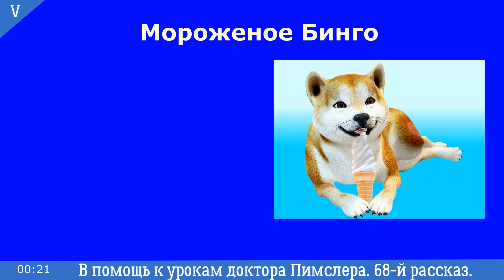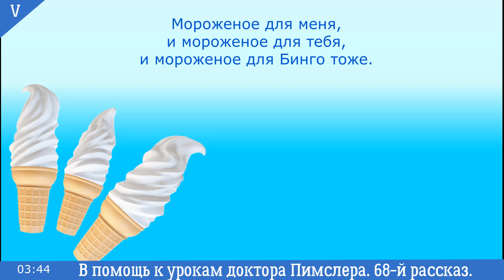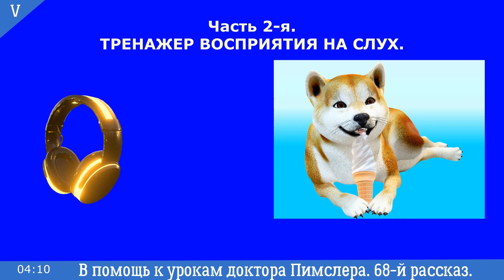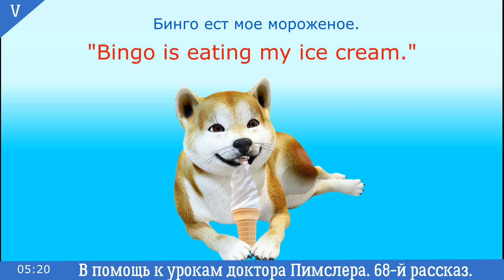🎧68-й мини рассказ Bingo's Ice Cream Американский английский пятого элементарного уровня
◘ Серия из четырехсот мини-рассказов с аудио переводом. В помощь изучающим американский английский по методу доктора Пимслера.
Story by Annette Smith.
Illustrations by Pat Reynolds.
◘ Текст рассказа
Bingo's Ice Cream.
Sam and Mum and Bingo went to the shop.
Here is an ice cream for you, Sam, said Mum.
And here is my ice cream.
No, Bingo, no! shouted Sam.
Go away!
Look at my ice cream, said Sam.
Sam cried and cried.
Mum went into the shop.
Here you are, Sam, said Mum.
This ice cream is for you.
Look, Mum, said Sam.
Bingo is eating my ice cream.
An ice cream for me, and an ice cream for you, and an ice cream for Bingo, too.
00:00 Вступление.
00:20 Часть 1-я. Рассказ № 68– Bingo's Ice Cream. Мороженое Бинго.
04:11 Часть 2-я. Тренажер восприятия на слух.